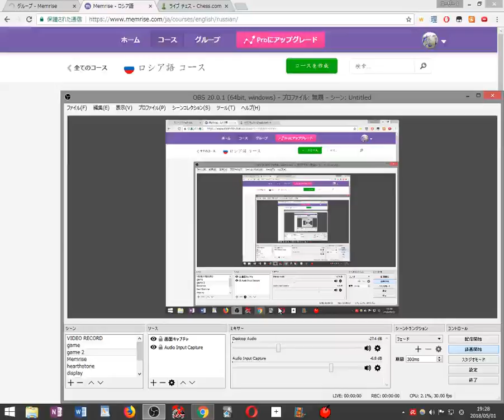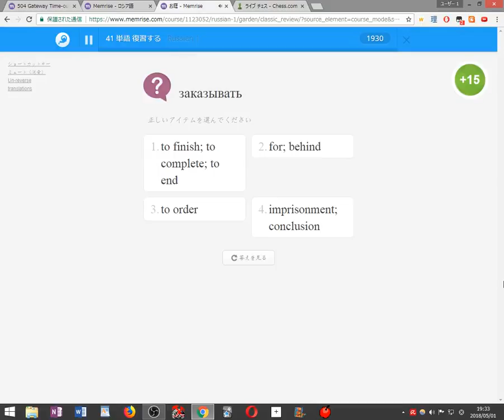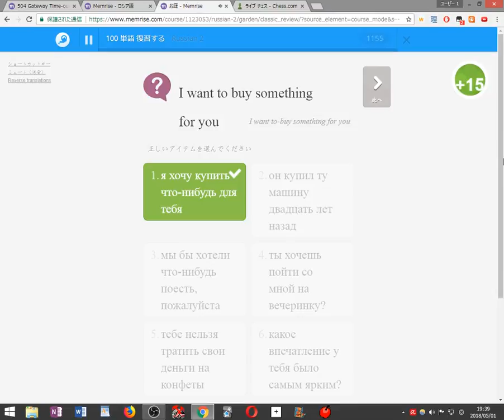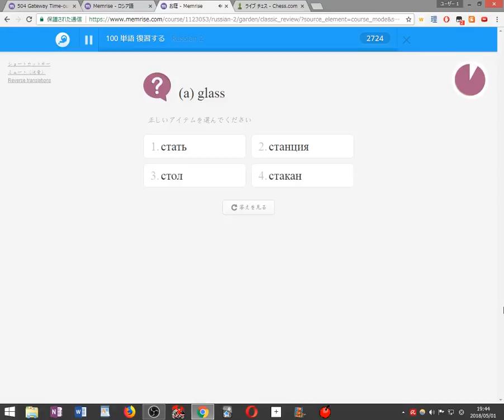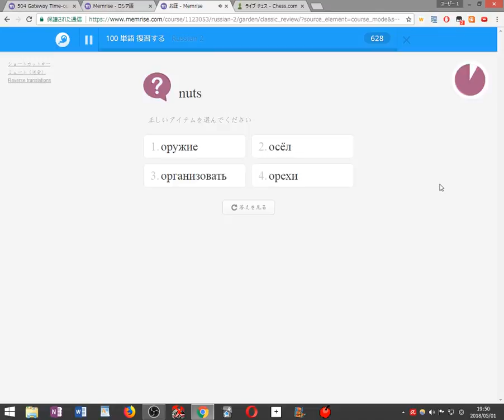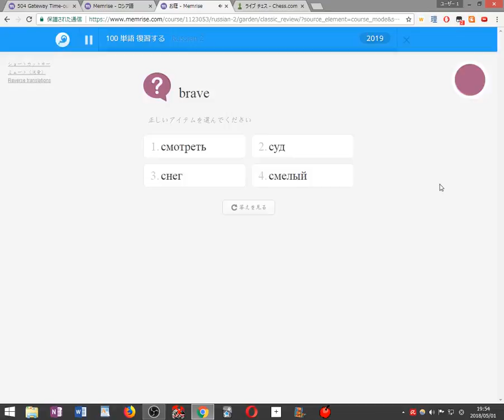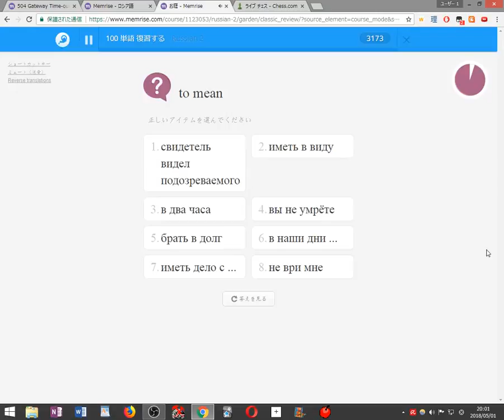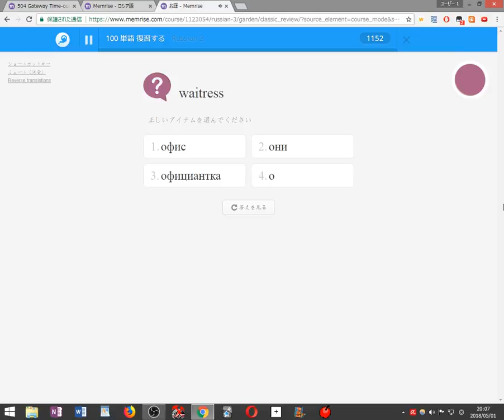Playing Chess and Learning Russian 2018 05 01 19 28 13